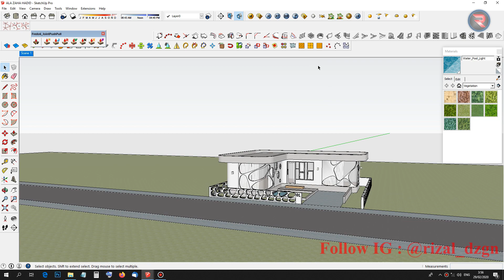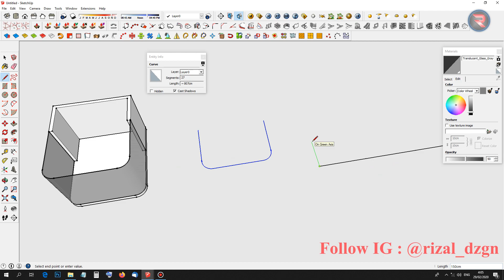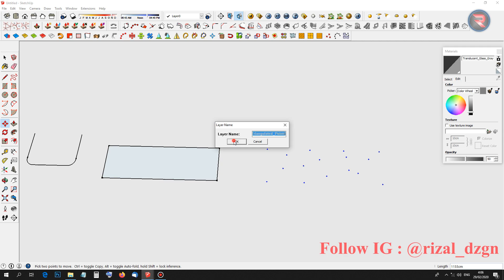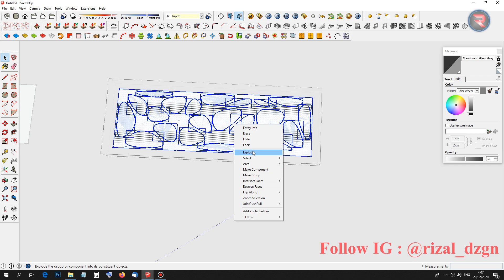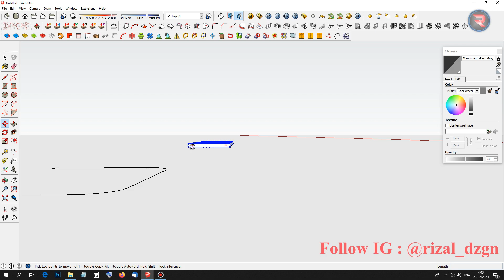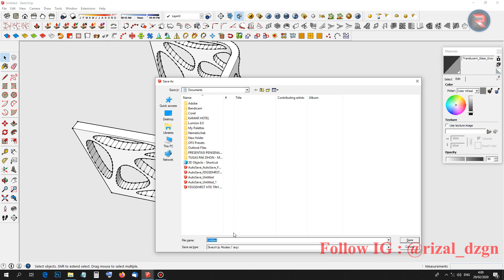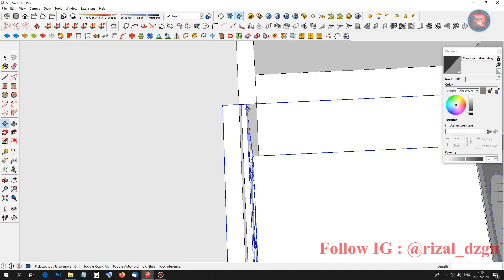SKETCHUP TUTORIAL - CARA MEMBUAT FACADE VORONOI ATAU FACADE ALA ARSITEK ZAHA HADID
Pada video tutorial kali ini, saya ingin membagikan sebuah tutorial tentang bagaimana cara membuat facade voronoi atau facade ala-ala arsitek Zaha Hadid.

Untuk membuat facade voronoi atau facade ala-ala arsitek Zaha Hadid membutuhkan beberapa plugin sketchup yaitu :
1. Shape Bender
2. Voronoi_Conic
3.JHS Powerbar
4. LibFredo6 _ v9.5
5.JointPushPull

Bagi teman-teman yang masih menggunakan SketchUp 2015, teman-teman bisa download pluginnya disini

Password rar : rizaldesign

Don't Forget to :
1. Like, Like, Like
2. Share, Share, Share